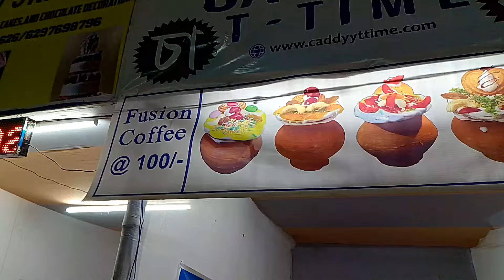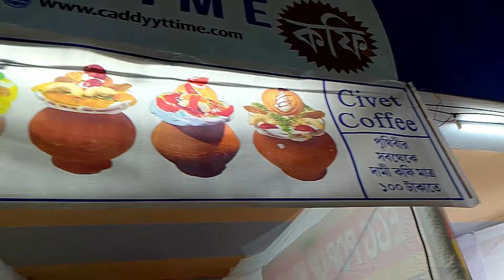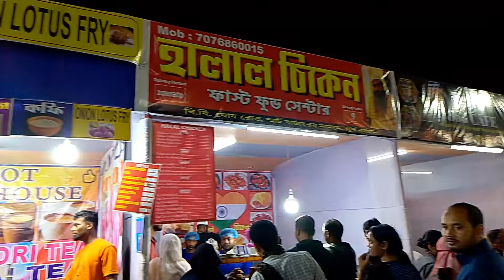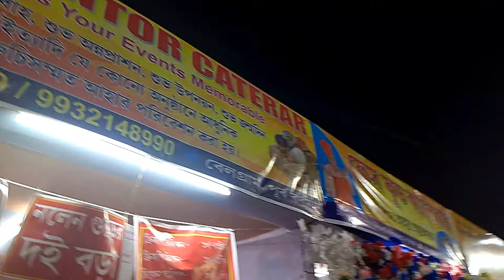পৃথিবীর সবচেয়ে দামী Coffee ☕ মাত্র ১০০ টাকা তে পাবেন শুধুমাত্র বর্ধমানে ☕😊